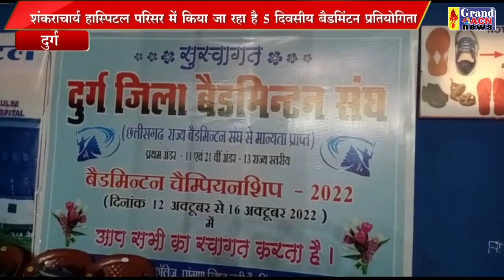बैडमिंटन टूर्नामेंट Shaheen Khan